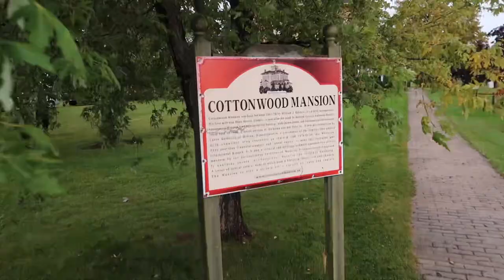THE HAUNTED MANSION TEASER (Collab with/ ParanormalXP) | Season 2 Episode 6